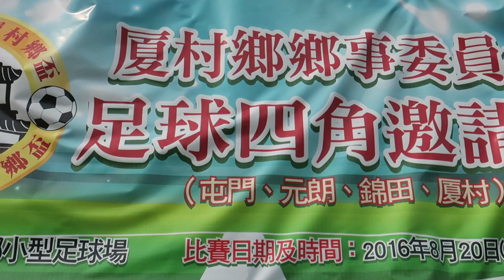元朗vs厦村(2016.8.20.厦村鄉盃足球四角邀請賽分組賽)精華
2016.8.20.厦村鄉足球塲 16:30 元朗(綠) 3 : 2 厦村(白)